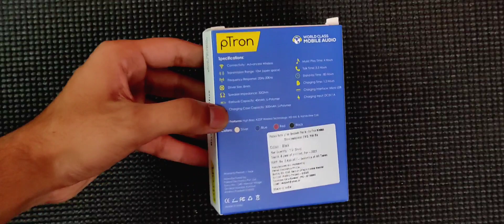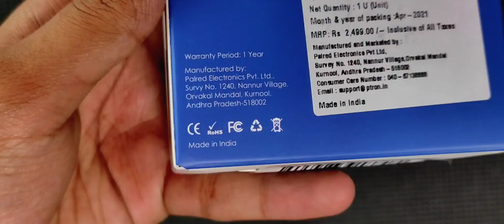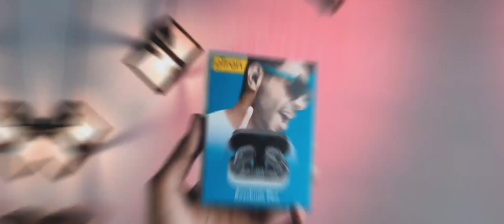Best TWS Earbuds Under 1000 in India | pTron Bassbuds Plus Review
📝 TOPICS COVERED:
1- Best Wireless Earbuds 2021 under 1000 in India
2- Best True Wireless Earbuds under 1000 in India
3- Best TWS Earbuds Under 1000 in India
4- pTron Bassbuds Plus Review and Unboxing in Hindi
5- Best Made in India TWS under 1000

Chapters:
00:00 Intro
00:15 Unboxing & Features
02:17 Fitting & Build Quality
02:51 Sound Quality
04:17 Final Verdict